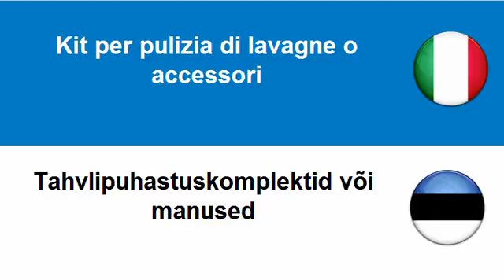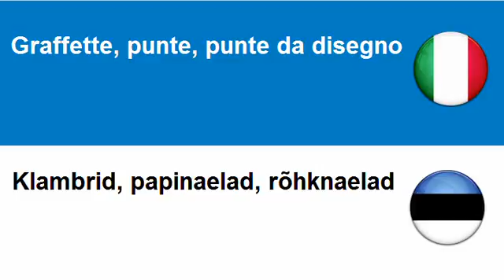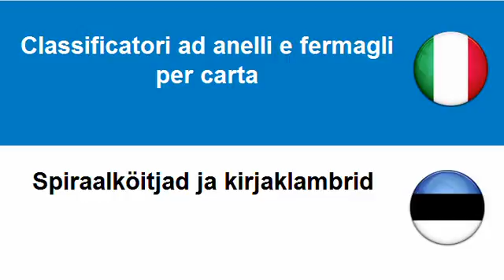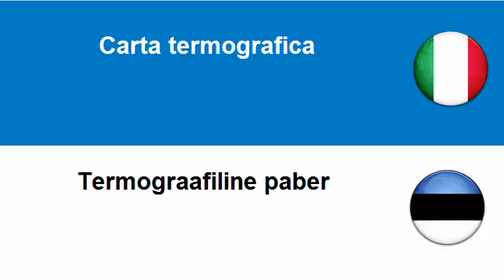Imparare l'Estone = Tabelle con lettere o accessori